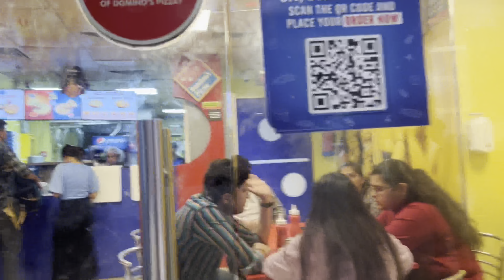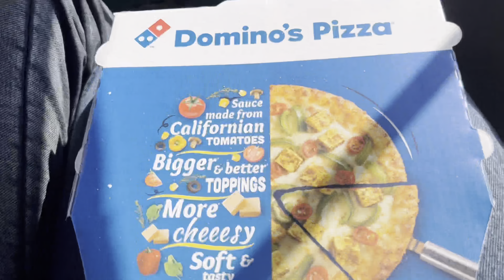Full enjoy wala vlog ❤️😍 bhttt enjoy kiya humne aap logo ko bhi yha jrur jana chahiye ❤️